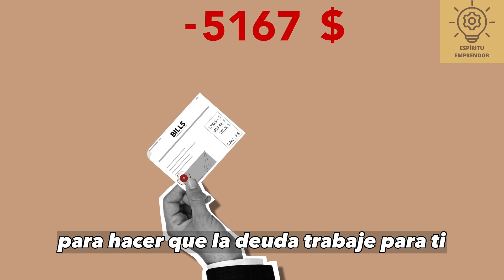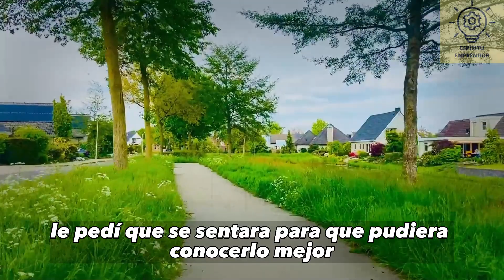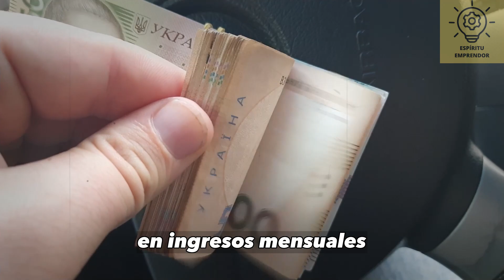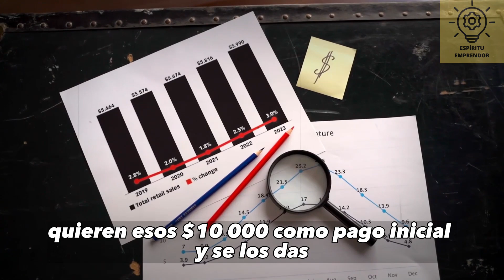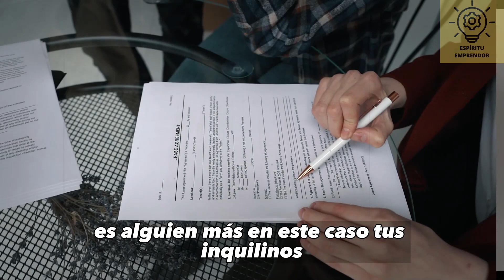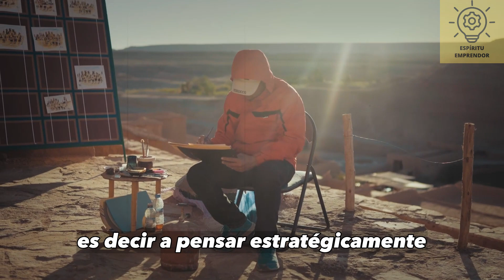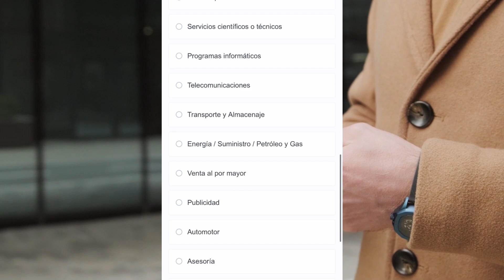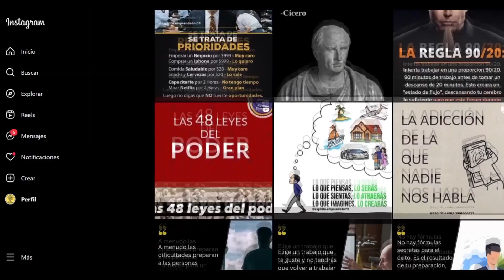"Así Es Cómo DEBERÍAS Pagar Tus DEUDAS" - Robert Kiyosaki en Español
Con un simple "me gusta" y un comentario con tu opinión nos ayudas mucho!!

En este video te traemos la charla de Robert Kiyosaki traducida al Español donde nos enseña estrategias de inversión y como pagar nuestra deuda, para ser mas precisos, como hacer que nuestra deuda se pague sola (que la paguen otros). Conceptos muy valiosos explicados por el escritor, para poder ganar mas dinero, incrementar los ingresos y alcanzar la libertad financiera.

"Los Ricos NO Trabajan por Dinero, eso hacen los pobres" Consejos Para La Riqueza Robert Kiyosaki